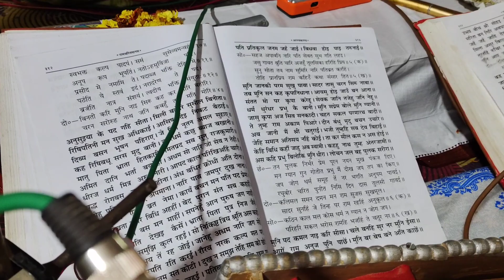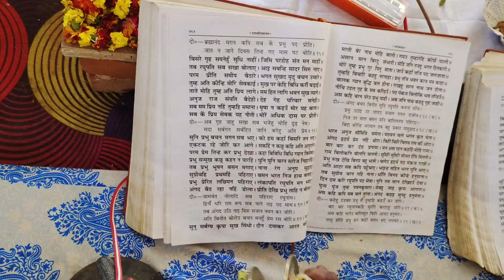अखंड रामायण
अखण्ड रामायण
श्री सत्यनारायण भगवान कथा ।
श्री राम
जय हनुमान